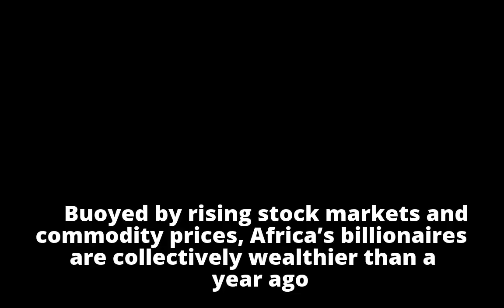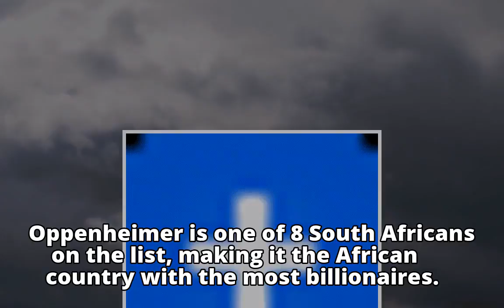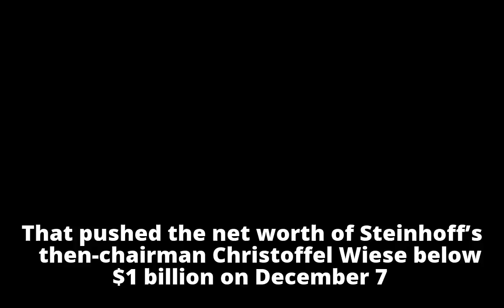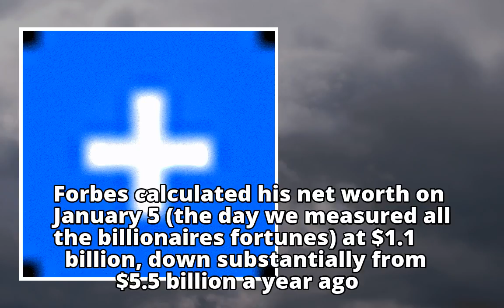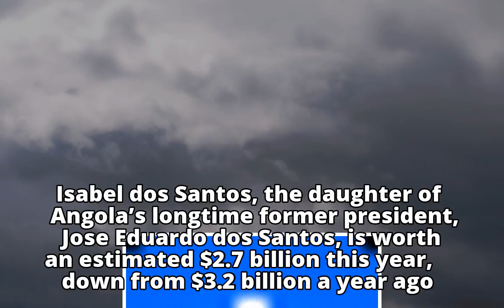Dangote tops Africa’s rich list for 7th yearDangote tops Africa’s rich list for 7th yearFG urged to